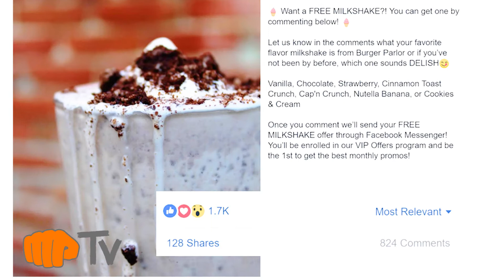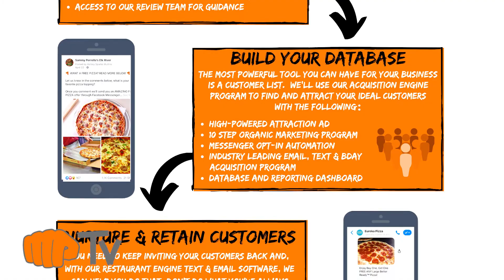MP TV - Episode 77 - Winging It With BW3 Founder Scott Lowery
What pairs perfectly with every game 🏈 day party? Wings, 🍗🍗 that’s what! Matt got to catch up with Scott Lowery, one of the founders of the beloved Buffalo Wild Wings restaurants. 🤩 Scott and his brother turned business partner established BW3’s back in the 1980s 📅 and have learned so many lessons along the way. Some of those lessons include:

🍗 When to open your second location
🍗 How to find investors
🍗 Finding the right space for your restaurant
🍗 Coming up with a catchy name
🍗 How to take that “next step”
🍗 Why you HAVE to do your market research